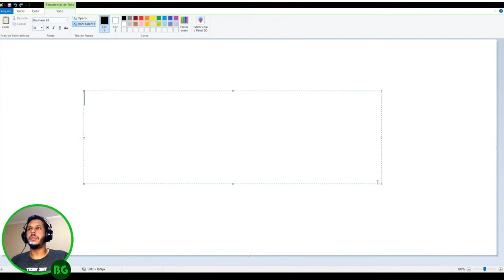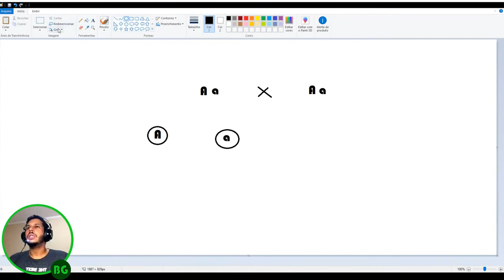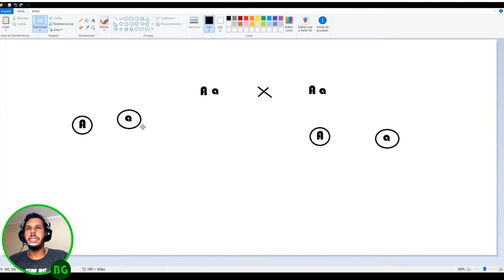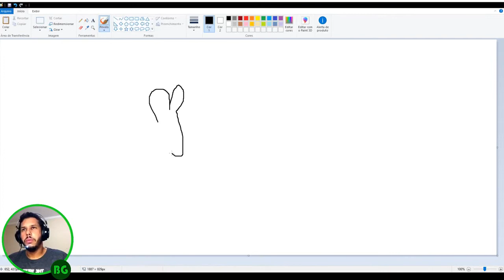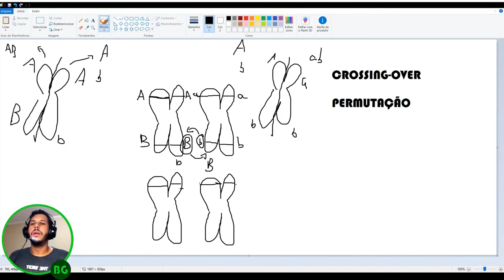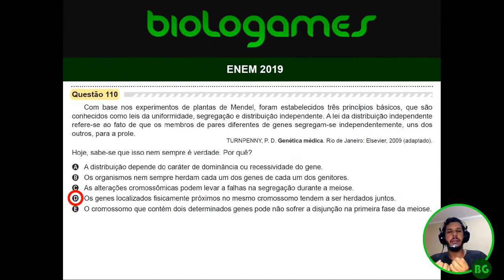ENEM 2019 - PROVA AZUL - Questão 110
Com base nos experimentos de plantas de Mendel, foram estabelecidos três princípios básicos, que são conhecidos como leis da uniformidade, segregação e distribuição independente. A lei da distribuição independente refere-se ao fato de que os membros de pares diferentes de genes segregam-se independentemente, uns dos outros, para a prole. Hoje, sabe-se que isso nem sempre é verdade. Por quê?